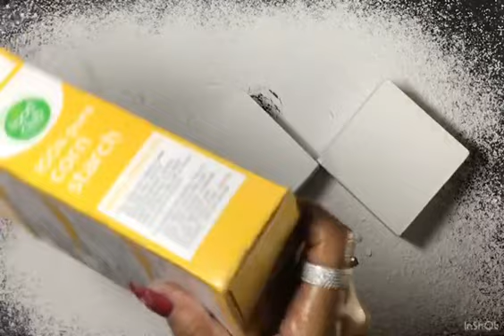Currently Crushing On...3 Fresh Gym Chalk Blocks Blessed in Cornstarch & Holi Powder 😍💙💜💖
Lmk how y'all like this one in the comments... and ENJOYYY 😉😘

Hey y'all 👋🏾 I'm KK and fell into the rabbit hole of gym chalk ASMR about 6 months ago and have been obsessed ever since 😍 I've been crushing consistently and guess you can say I'm a newbie ASMRtist. 🙏🏾❣️ See y'all after the dust settles 😘🥰